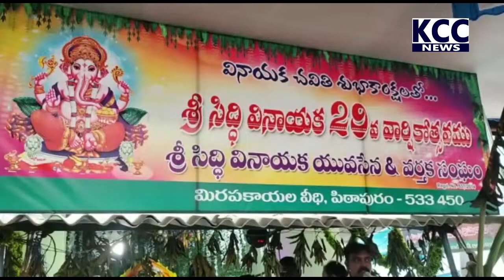PITAPURAM LADDU VALAM || 07-09-2022 KCC NEWS